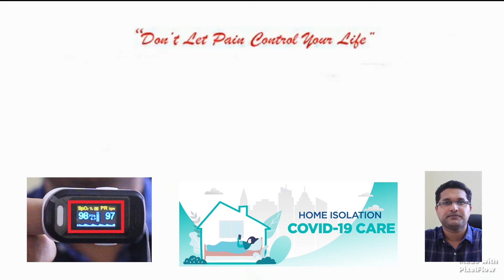കോവിഡ് ചികിത്സ വീട്ടിൽ തന്നെ! Home isolation for COVID Patients.എന്തൊക്കെ ശ്രദ്ധിക്കണം? DrVipinVijay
കോവിഡ് പോസിറ്റീവ് ആയ, ലക്ഷണങ്ങൾ ഇല്ലാത്ത രോഗികൾക്ക് സ്വന്തം വീട്ടിൽ നിരീക്ഷണത്തിൽ കഴിയാൻ അനുവാദം നൽകുന്നു. എങ്ങനെ ഉള്ള സാഹചര്യങ്ങളിൽ എന്തൊക്കെ ശ്രദ്ധിക്കണം എന്ന് ഇൗ വീഡിയോയിൽ വിശദീകരിക്കുന്നു. നിങ്ങളുടെ സംശയങ്ങൾ കമൻറ് ചെയ്യുക.
കോവിഡ് പരിശധന, വാക്സിൻ എന്നീ വിഷയങ്ങളിൽ ഉള്ള വീഡിയോകൾ എന്റെ ചാനലിൽ കാണാവുന്നതാണ്.

Dr Vipin Vijayan MD
Pain & Rehabilitation Physician
Kollam